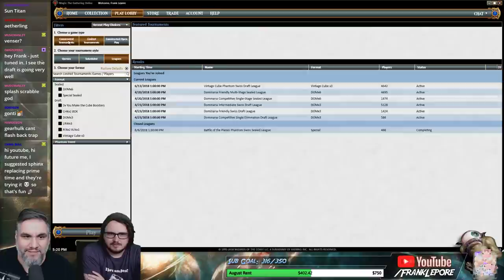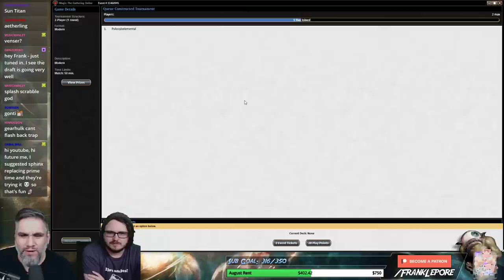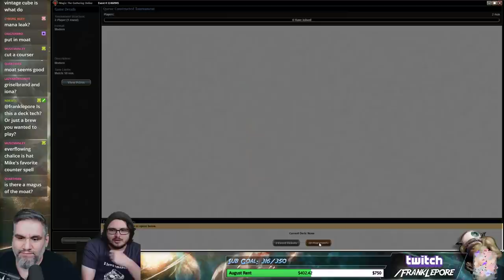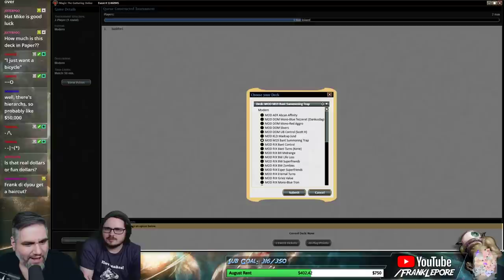(Magic Online) Modern Leporatory: Bant Summoning Trap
Deck created by Nick (Hat Mike) and I earlier this week! After M19 I would change the Relics in the sideboard to Remorseful Cleric. Check out my Twitch profile for details on how to get me to critique your own deck!

Final Decklist:
4 Noble Hierarch
4 Summoning Trap
4 Torrential Gearhulk
4 Lotus Cobra
3 Jace, the Mind Sculptor
3 Advent of the Wurm
4 Path to Exile
2 Consecrated Sphinx
3 Emrakul, the Aeons Torn
4 Courser of Kruphix
4 Misty Rainforest
2 Windswept Heath
2 Flooded Strand
1 Plains
4 Breeding Pool
1 Hallowed Fountain
1 Temple Garden
2 Celestial Colonnade
4 Forest
2 Island
2 Pact of Negation

Sideboard
3 Stony Silence
4 Leyline of Sanctity
3 Ceremonious Rejection
2 Disdainful Stroke
1 Dispel
2 Remorseful Cleric